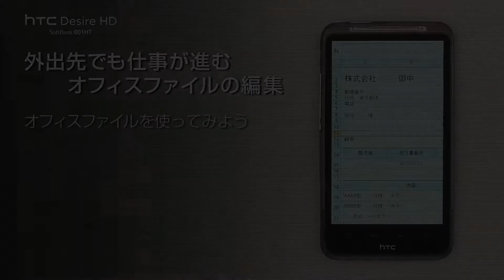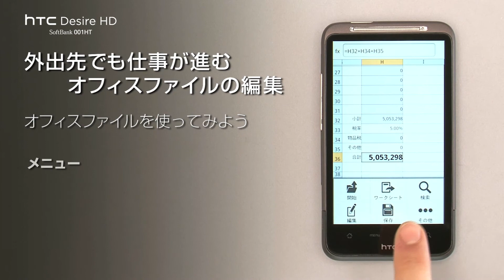オフィスファイルの編集【HTC Desire HD SoftBank 001HT】スタートガイド2/5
スタートガイド2/5。HTC Desire HDでは外出先でもオフィスファイルの編集ができます。ここではExcel形式ファイルの編集方法を紹介します。

HTC Desire HD SoftBank 001HTの製品ページはこちら。